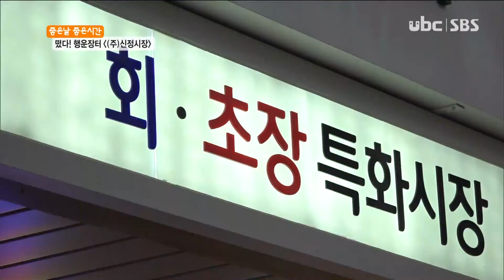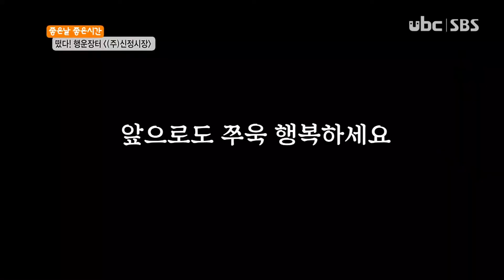2020 떴다 행운장터! - ㈜신정시장 [20200925 ubc울산방송]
2020 떴다 행운장터!! 조장길 리포터, 김현주 리포터와 함께 하는 유쾌한 장터 나들이!!

이번 주에는 ㈜신정시장을 찾았다. 신정시장의 후광에 가려져 잘 알려지지 않았지만

오랜 전통을 자랑하는 ㈜신정시장. 이곳은 오래된 향수가 느껴지는 홈패션, 재료상들이 모여있어

포근한 느낌이 드는데, 최근에는 회초장시장으로 특화시켜 손님들이 신선한 회맛을 보기 위해

찾고 있다. 이번주에는 ㈜신정시장에서 유쾌한 재미를 선사한다